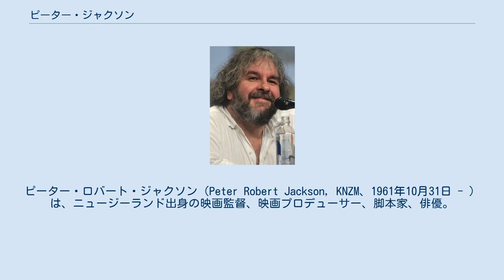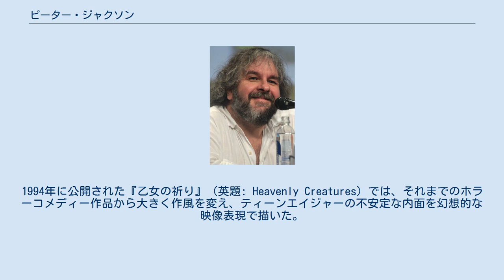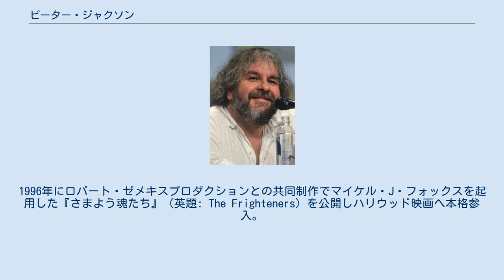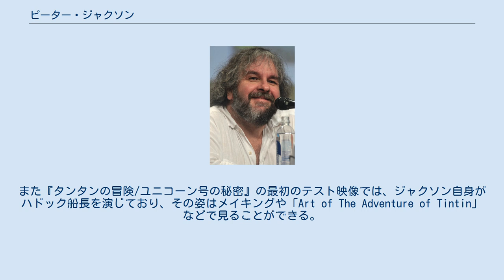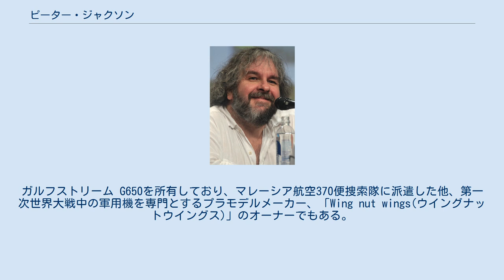ピーター・ジャクソン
ピーター・ロバート・ジャクソン（Peter Robert Jackson, KNZM、1961年10月31日 - ）は、ニュージーランド出身の映画監督、映画プロデューサー、脚本家、俳優。
おなじく脚本家で映画プロデューサーのフランシス・ウォルシュとの間に2子がいる。
 初監督したスプラッター・ホラーの『バッド・テイスト』が評判となり、『ミート・ザ・フィーブル 怒りのヒポポタマス』と『ブレインデッド』もヒットしカルト映画の巨匠となる。
 『ロード・オブ・ザ・リング』三部作で数々の記録を打ち立てた。
 ウェリントン郊外プケルア・ベイ生まれ。
両親はイングランドからの移民である。
 レイ・ハリーハウゼン作品とテレビシリーズ『サンダーバード』、エルジェのバンド・デシネ作品『タンタンの冒険』の大ファンとして少年時代を過ごす。
 9歳のときにテレビで見た『キング・コング』に魅了され、両親が友人夫妻から貰った8mmカメラを使い短編映画を撮り始める。
12歳の頃にはボール紙で作ったエンパイア・ステート・ビルをセットに『キング・コング』のリメイクに挑戦するが、技術の未熟さを痛感し断念。
しかしこの時の熱意は30年後に成就することとなる。
 17歳で高校を中退し、イブニング・ポスト社（現・ドミニオン・ポスト社）に入社。
写真技術者見習いとなる。
新聞社の研修でオークランドへ派遣された際、長時間の列車移動の暇つぶしに『指輪物語』を持参。
車中で大きな感動を覚えた。
その後、友人たちとスプラッター映画の自主制作を開始。
学生映画祭やアマチュア映像展に出品するも評価は得られなかった。
 1987年に製作プロダクション「ウイングナット・フィルム」を設立。
同年、監督・脚本・主演・特撮を手掛け4年の歳月を掛け完成させた『バッド・テイスト』がカンヌ国際映画祭で評価され、一躍カルト映画の監督として世界的に名が知れるようになる。
1989年に『ミート・ザ・フィーブル』を制作し、特撮を担当したクリエーターのリチャード・テイラーと知り合う。
以降『ロード・オブ・ザ・リング』を含め二人の共同作業が始まる。
 1993年にVFX会社WETAデジタルを設立しカルト色の強いスプラッター・ホラー映画を製作。
1994年に公開された『乙女の祈り』（英題: Heavenly Creatures）では、それまでのホラーコメディー作品から大きく作風を変え、ティーンエイジャーの不安定な内面を幻想的な映像表現で描いた。
ジャクソンはこの映画でヴェネツィア国際映画祭銀獅子賞（監督賞）他、16の映画賞を受賞した。
1995年に、ニュージーランドの映画制作者コリン・マッケンジーを描いた擬似ドキュメンタリー作品『Forgotten Silver』を発表。
1996年にロバート・ゼメキスプロダクションとの共同制作でマイケル・J・フォックスを起用した『さまよう魂たち』（英題: The Frighteners）を公開しハリウッド映画へ本格参入。
1995年に『キング・コング』のリメイク制作が決定していたが『GODZILLA』や『マイティー・ジョー』など競合する特撮映画が多く公開されることから、商業的手腕に対し疑問を感じたユニバーサル映画は制作を凍結した。
ジャクソンはこのころより『ロード・オブ・ザ・リング』の構想を具体化し始める。
 2001年から2003年に公開されたJ・R・R・トールキンの『指輪物語』を原作とする『ロード・オブ・ザ・リング』三部作はニュージーランド国内で撮影を行い、壮大な映像表現による長編映画作品を完成させた。
特に完結編である『ロード・オブ・ザ・リング/王の帰還』はアカデミー賞トップタイの11部門を受賞。
ジャクソンもアカデミー監督賞とアカデミー脚色賞を受賞した。
この偉業達成により世界的なフィルム・メーカーとなった。
 『ロード・オブ・ザ・リング』の成功によりユニバーサル映画は再度ジャクソンに『キング・コング』の製作を依頼する。
ジャクソンは長年の夢であった1933年制作の『キング・コング』のリメイク権を獲得し『キング・コング』を公開。
自費で製作費の一部を捻出したこの作品でも成功を収めアカデミー賞3部門を受賞した。
 2006年、マイクロソフトのゲー...